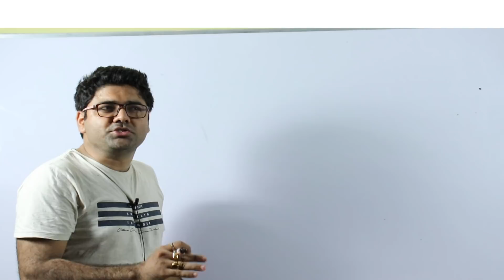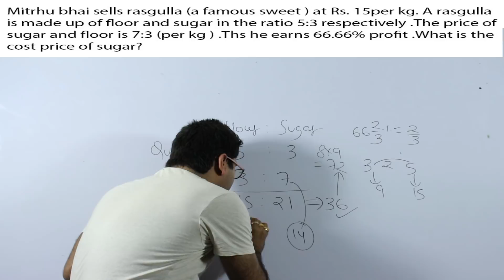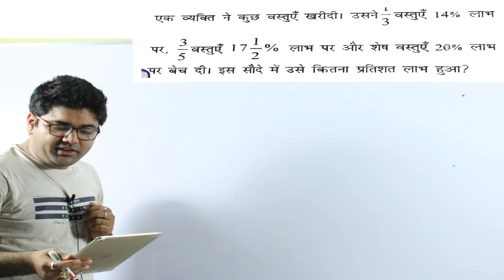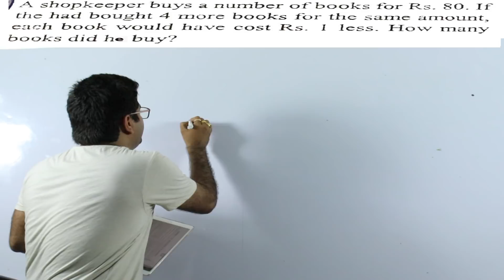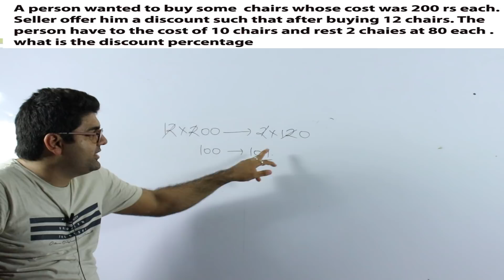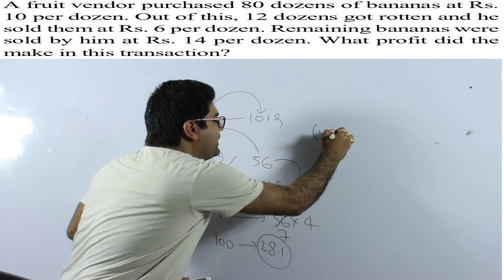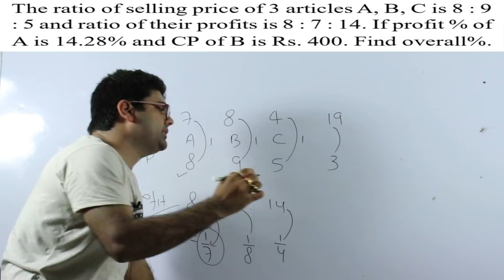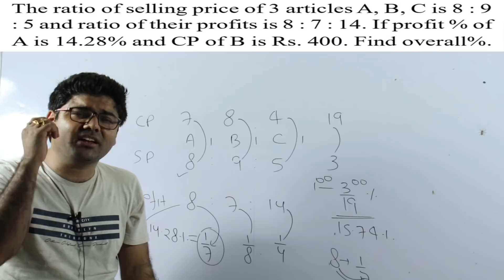miscellaneous questions of profit and loss by Abhinay Sharma... question solved in 2 sec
Abhinay Sharma Maths Classes - Maths With Abhinay.

Abhinay Sharma Official Youtube Channel

Other YouTube Channel - StudyLive